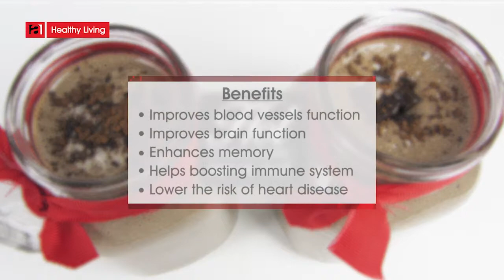Hot Chocolate Recipe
Who would you share this hot chocolate with?

Ingredients:
1Litre milk
1 tsp. vanilla extract
2 tbsp. sugar
2 tbsp. cocoa powder
2 tbsp. dark chocolate
Pinch of salt
Instructions:
1.) Put all the ingredients in the power blender jar.
2.) Turn on the power blender and select the pre-set program “Soy milk” (6 minutes).
3.) You can monitor the temperature of the recipe using the tamper.
4.) Wait until the operation ends.
5.) Serve it hot.